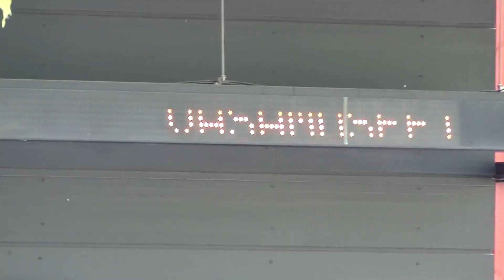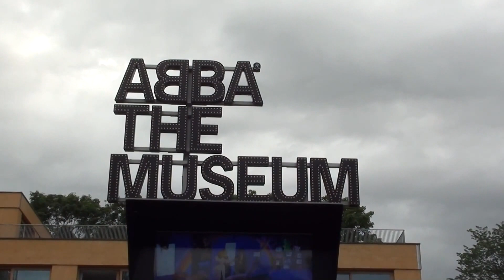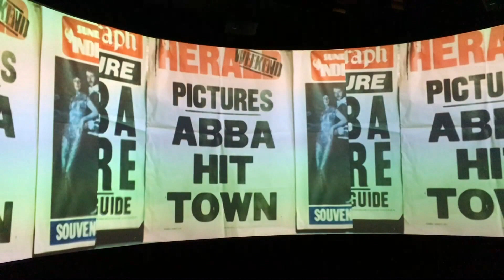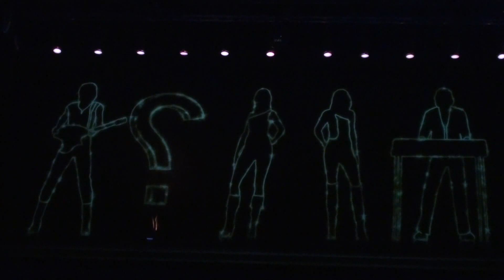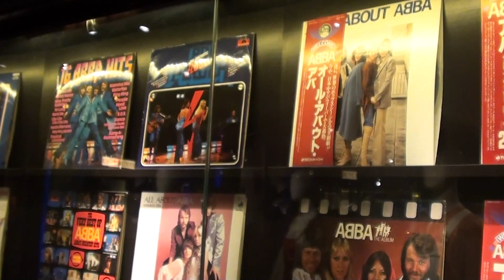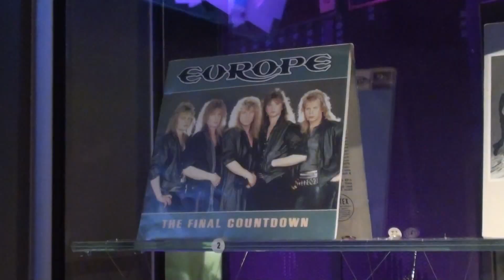Sweden: Stockholm 7/2/16 #2